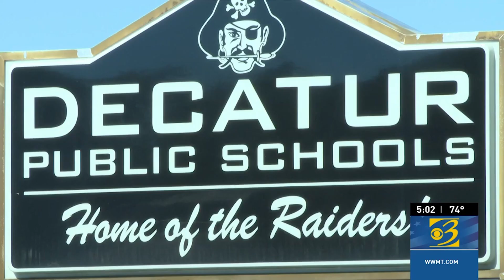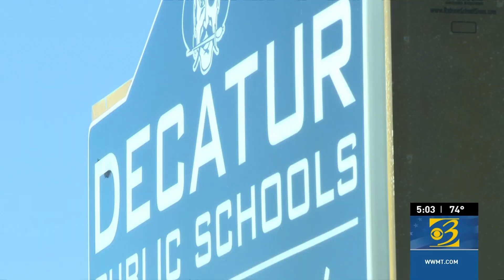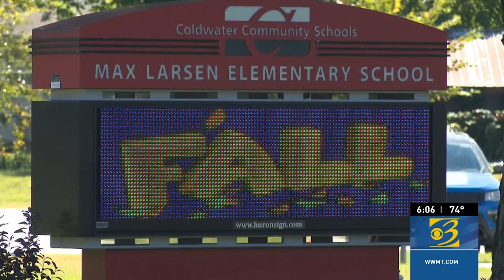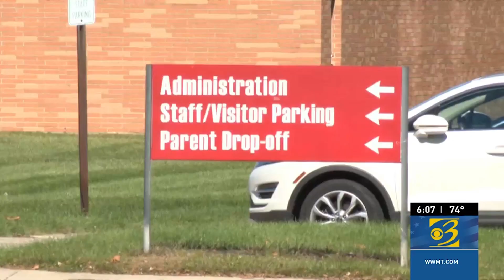Family and friends remember Decatur High School senior that died from COVID-19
A West Michigan high school student started to feel COVID-19 symptoms. He died one week later.

Giovanni Peña was 18-years-old.

“He liked to touch people’s souls," Juan Peña, Giovanni's brother, said. "He was a really great person; he never did anything bad. He was amazing, always a happy person.”

His loved ones remembered his big personality, and kind and loving heart.

Plus, 59 students test positive for COVID-19 in Coldwater, and Obesity rates rise among kids and teens during pandemic

0:00 Family and friends remember Decatur High School senior that died from COVID-19
2:40 59 students test positive for COVID-19 in Coldwater
5:08 Obesity rates rise among kids and teens during pandemic